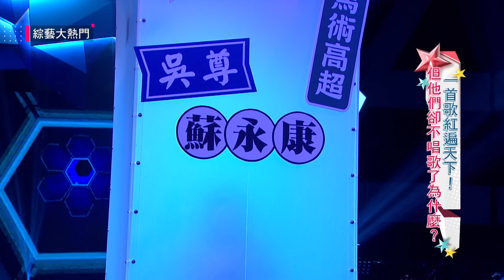【一首歌紅遍天下！他們為何封喉不唱了 WHY？！】190402 綜藝大熱門